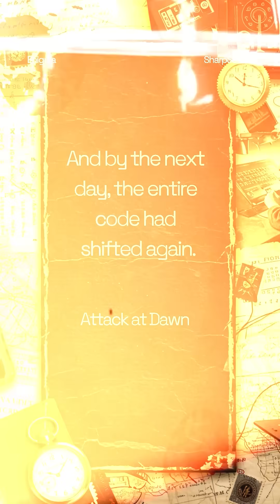WWII's Secret Weapon: The Unbreakable Enigma Code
It wasn’t tanks. It wasn’t guns. It wasn’t even soldiers. It was a typewriter—the Enigma machine—that allowed Nazi Germany to dominate Europe and nearly brought the Allies to their knees. But in the shadows, one man—Alan Turing—would defy the impossible and crack the code that would change the course of history. In this video, we dive deep into how Turing and his team at Bletchley Park defeated the Enigma machine, uncovering one of the greatest intelligence breakthroughs of World War II.

Watch to discover how Turing’s discovery saved millions of lives and turned the tide of the war—proving that even the most seemingly unsolvable problems have a solution.